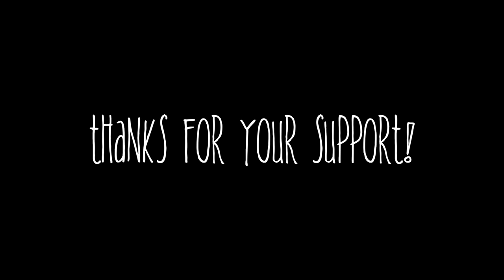Tony Furtado - Peggy O at The Alberta Rose Theatre